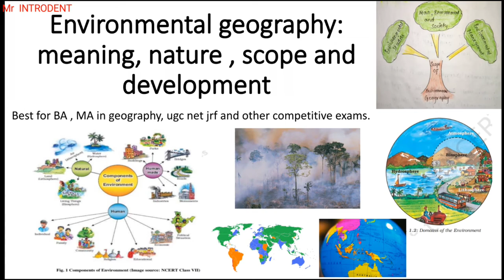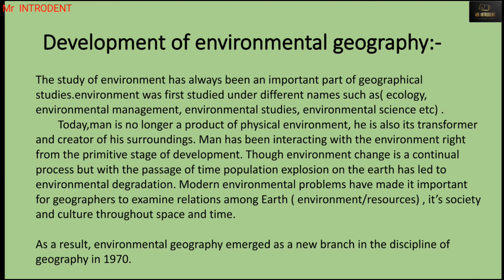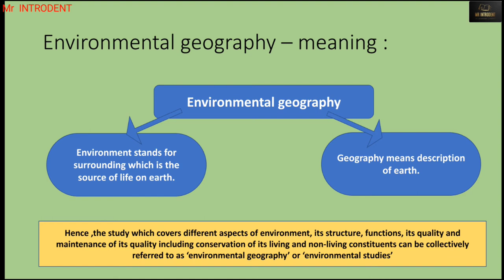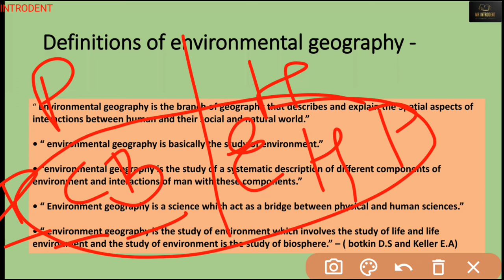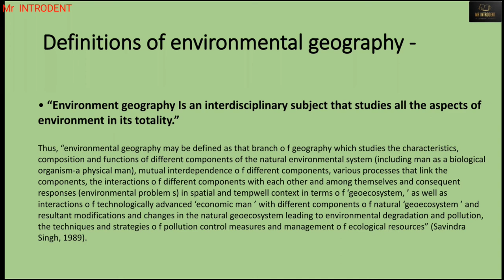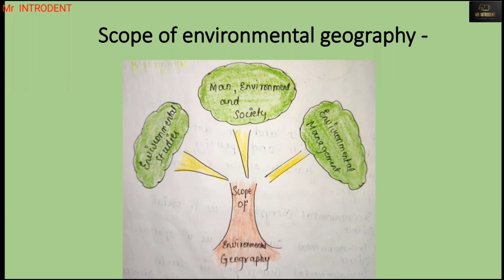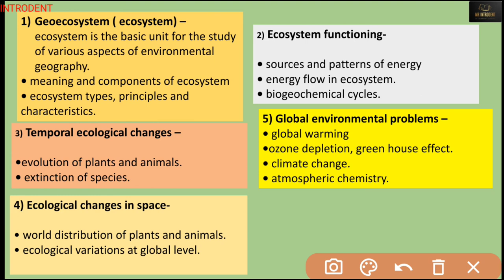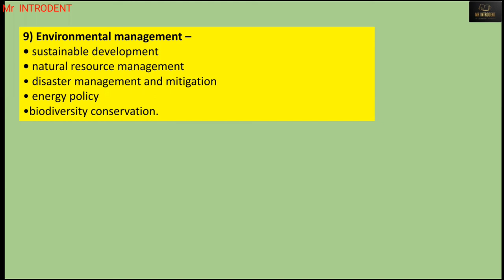ENVIRONMENTAL GEOGRAPHY | MEANING, DEFINITION,NATURE , SCOPE AND DEVELOPMENT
In this video we have  discussed the meaning, nature , scope , definitions and development of environmental geography.

History of economic thought by ml jhingan

History of economic thought MCQ book

Environment geography by ritu jain

Economic geography sd maurya book

Indian geography study IQ

India and the world geography Majid Hussain

Social and cultural geography

Indian economy Ramesh singh

Economics of development and planning by ml jhinghan

Indian political thought by op gauba

Indian polity by m laxmikant

Lucent general knowledge for competitive exams

Micro and macroeconomics by kl dewett